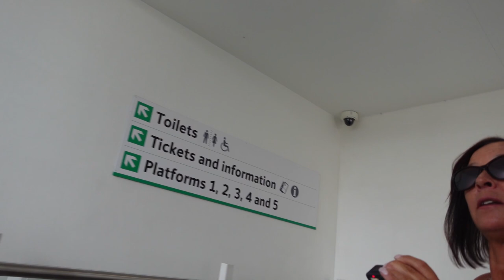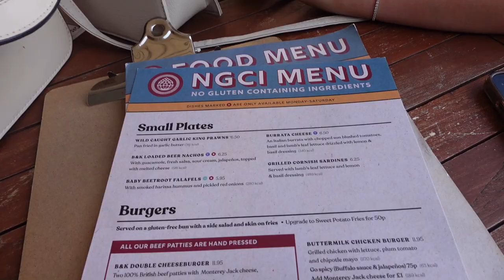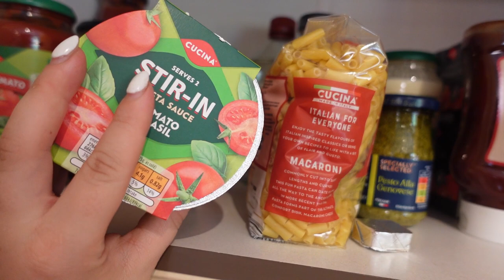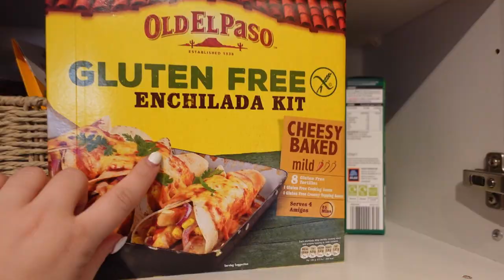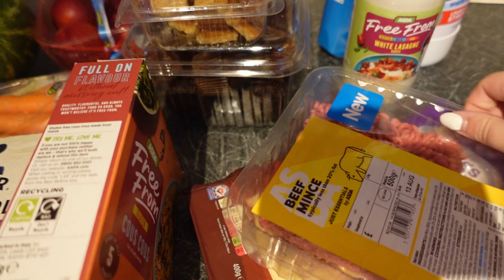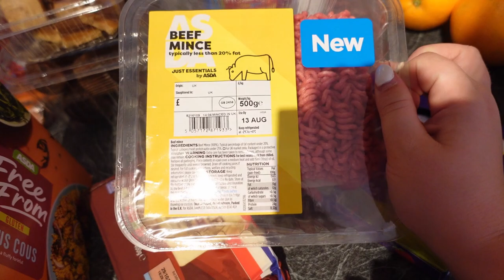MAMMA MIA HERE WE GO AGAIN! trip to the theatre, Asda food haul & making pizza wheels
If your new here hello my name's Krissy a mum of two.

Krissy